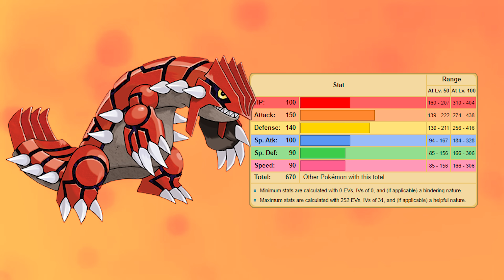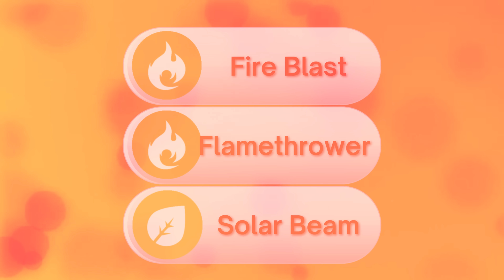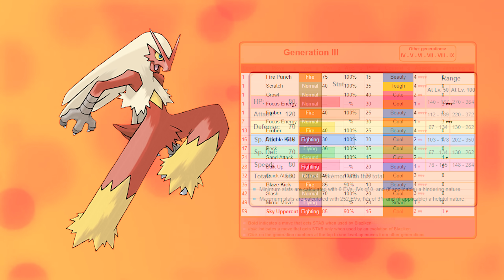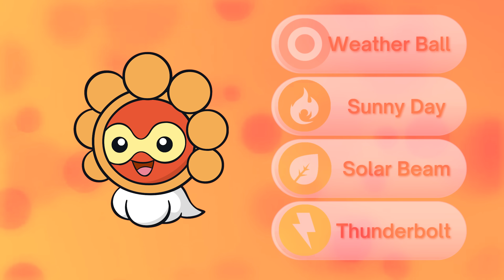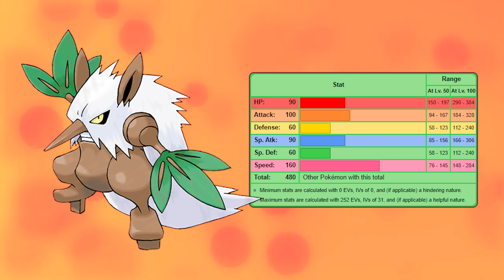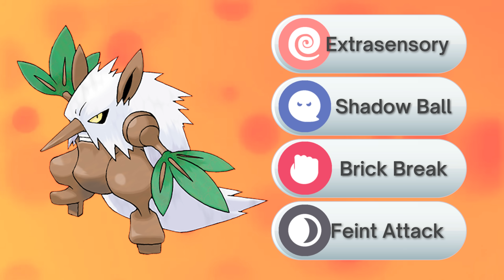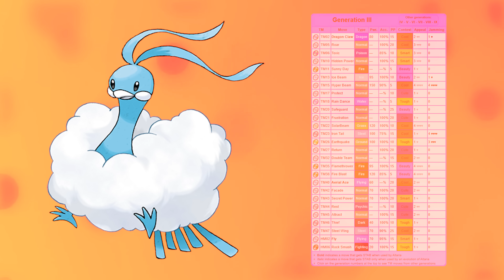Você PRECISA USAR este time em Pokémon RUBY (SUNNY DAY TEAM)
Galera, eu fiz esse vídeo apresentando um time de seis Pokémons que todo mundo que joga RUBY precisa experimentar! Eu mostro cada um deles, explicando por que são tão incríveis e como você pode combiná-los para formar uma equipe poderosa e versátil. Ah, e claro que eu também dou algumas dicas para você tirar o máximo proveito de cada um deles! Então, se você ainda não experimentou esses Pokémons, corre lá no vídeo e confere essas dicas!